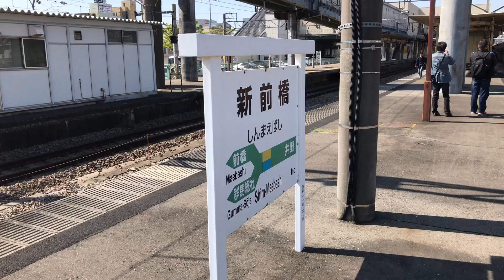【廃車回送】JR東日本115系高崎車T1039+T1038編成 新前橋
2018年3月のダイヤ改正で運用を終えた高崎車両センターの115系。2018年4月10日に新潟車両センターへ廃車回送されました。この回送では保安装置の関係で新潟車のL99編成が前に連結されました。10両編成の115系は今となっては珍しいです。

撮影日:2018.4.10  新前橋